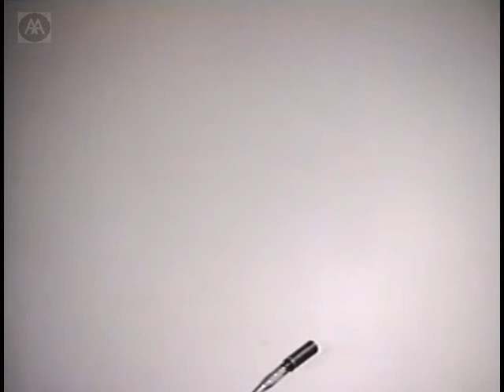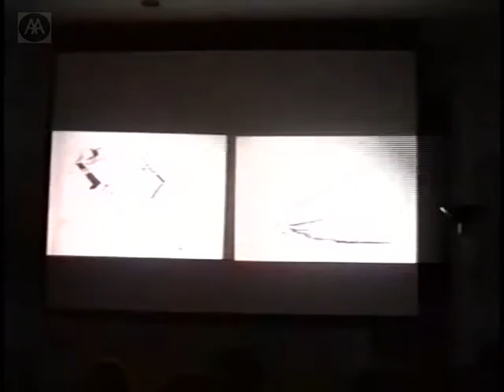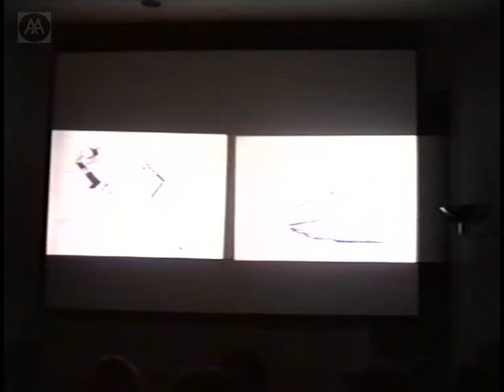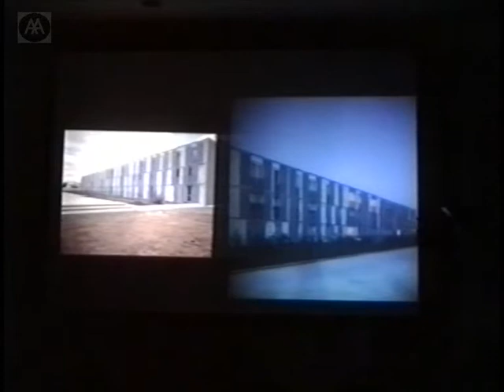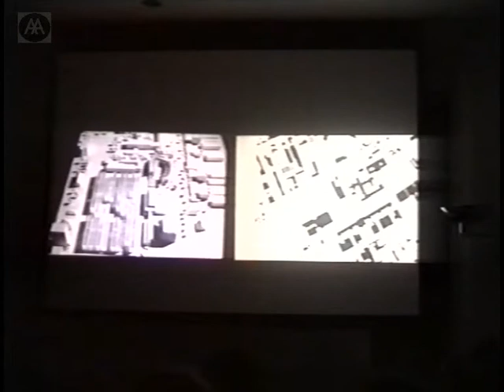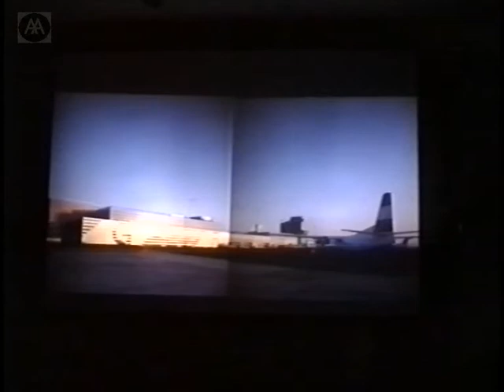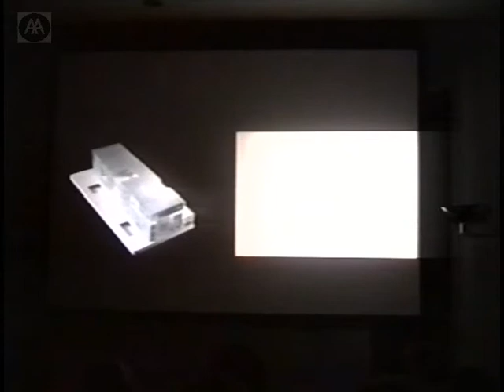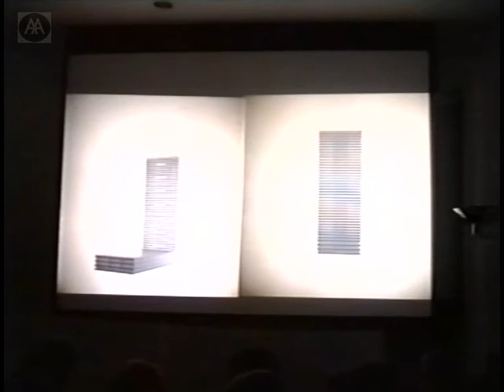Florian Riegler, Roger Riewe - Conditioned Openess